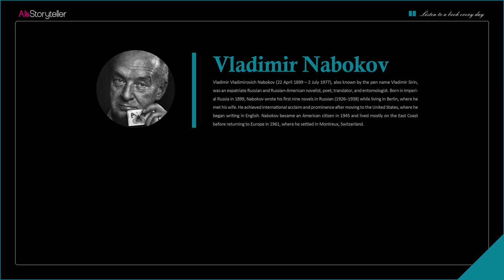Speak, Memory | Analysis | Vladimir Nabokov